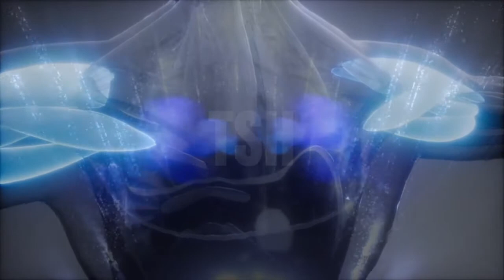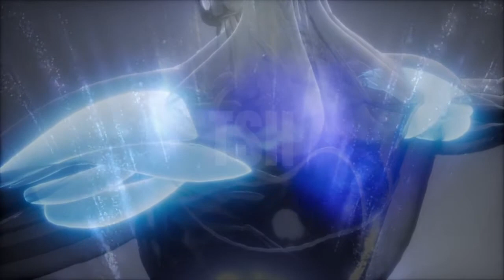Shoulder Quantum Healing Frequencies ⁂ Repair Energy Holes in Your Shoulder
Quantum Healing For 𝐅𝐫𝐨𝐳𝐞𝐧 𝐒𝐡𝐨𝐮𝐥𝐝𝐞𝐫, 𝐒𝐡𝐨𝐮𝐥𝐝𝐞𝐫 𝐉𝐨𝐢𝐧𝐭 𝐀𝐝𝐡𝐞𝐬𝐢𝐨𝐧𝐬, 𝐁𝐮𝐫𝐬𝐢𝐭𝐢𝐬, 𝐓𝐞𝐧𝐝𝐢𝐧𝐢𝐭𝐢𝐬, 𝐑𝐨𝐭𝐚𝐭𝐨𝐫 𝐂𝐮𝐟𝐟 𝐓𝐞𝐚𝐫, 𝐂𝐚𝐫𝐭𝐢𝐥𝐚𝐠𝐞 𝐓𝐞𝐚𝐫, 𝐅𝐫𝐚𝐜𝐭𝐮𝐫𝐞, 𝐒𝐞𝐩𝐚𝐫𝐚𝐭𝐢𝐨𝐧 - RIFE + 'The Sound Healers Quantum Frequencies' / [𝐀𝐬𝐬𝐢𝐬𝐭𝐬 𝐰𝐢𝐭𝐡 𝐤𝐧𝐢𝐭𝐭𝐢𝐧𝐠 𝐡𝐨𝐥𝐨𝐠𝐫𝐚𝐩𝐡𝐢𝐜 𝐡𝐨𝐥𝐞𝐬 𝐥𝐨𝐜𝐚𝐭𝐞𝐝 𝐢𝐧 𝐭𝐡𝐞 𝐬𝐡𝐨𝐮𝐥𝐝𝐞𝐫 𝐚𝐫𝐞𝐚] - 'Shoulder's Quantum Massage' - The Sound Healers Clinical, By THS0531

𝐖𝐀𝐑𝐍𝐈𝐍𝐆: **You might feel heat sensations or experience transpiration during this session. Make sure you properly hydrate after each session. 𝐍𝐨𝐭 𝐢𝐧𝐭𝐞𝐧𝐝𝐞𝐝 𝐭𝐨 𝐛𝐞 𝐚 𝐬𝐮𝐛𝐬𝐭𝐢𝐭𝐮𝐭𝐞 𝐟𝐨𝐫 𝐦𝐞𝐝𝐢𝐜𝐚𝐥 𝐚𝐝𝐯𝐢𝐜𝐞**

𝐒𝐨𝐮𝐧𝐝 𝐓𝐡𝐞𝐫𝐚𝐩𝐲 is the practice of using audio tones and vibrational frequencies to repair damaged tissue and cells within the body. It works on the basis that all matter is vibrating at specific frequencies, and sickness, disease, depression and stress causes human beings to vibrate at a lower frequency. Using Sound Frequencies that promote healing, and vitality will encourage DNA to repair itself.

Several scientific studies have been conducted on the potential healing benefits of audio sound frequencies. Researchers who have studied the effects of frequency, sound, light, color, and vibration include 𝐑𝐨𝐲𝐚𝐥 𝐑𝐢𝐟𝐞 with his Rife Frequencies, 𝐋𝐚𝐤𝐡𝐨𝐯𝐬𝐡𝐲’𝐬 Multiple Wave Oscillator, 𝐑𝐨𝐛𝐞𝐫𝐭 𝐌𝐨𝐧𝐫𝐨𝐞 with audio binaural beats, 𝐃𝐫. 𝐇𝐚𝐧𝐬 𝐉𝐞𝐧𝐧𝐲 and 𝐃𝐫. 𝐆𝐮𝐲 𝐌𝐚𝐧𝐧𝐞𝐫𝐬 with their work on Cymatics, 𝐕𝐥𝐚𝐝𝐢𝐦𝐢𝐫 𝐆𝐚𝐯𝐫𝐞𝐚𝐮’s sonic technology using infrasound, and 𝐓𝐨𝐦𝐚𝐭𝐢𝐬 who associates learning ability with listening ability and clear hearing.

↠ About The Sound Healers ↞

We make Music Therapy Audios using Sound Healing Frequencies. Our Audios are based on decades of study on Sound Healing Therapies. We use different modalities such as Acoustic Reiki, Rife Frequencies, Binaural Beats, Solfeggio Hz, Sonic Acupuncture, Neuromodulation And PsychoGeometric Music.

The Sound Healers is your YouTube Channel to provide you with sound therapies, meditations, relaxing music, zen music, RIFE Healing Frequencies, healing music, angelic music, deep sleep music to help you fall asleep fast, and healing mantras. Some of these recordings are ideal for sleep troubles like insomnia or may be used as stress relief music, spa music, yoga music, or calming music for any spiritual practice.

On this channel we use soft music and relaxing tones to help you sleep, or achieve a very relaxed concentration (if you have the day in front of you). On the The Sound Healers YouTube channel, we want to help you heal and relax. We leave the comments off so you can make this channel a space where you come to truly relax, listen, and have your own deep, personal experience. You may listen to this relaxing music at a low volume as calm music before bed and experience the benefits of deep sleep, and total relaxation.

During times of stress, sleeping music and sound therapy can be really helpful for letting go and achieving deep sleep and relaxation. Our sound therapy music, and binaural beats music is intended to provide true deep relaxation and feel as though you had an in-person healing session.

With achieving a deep enough state of soothing relaxation you allow your body the healing and regeneration needed. Our music for sleep and sleep meditation is ideal calming music for meditation and prayer. Binaural Beats can be used as stress relief music as well. Across different tracks you will find binaural beats such as: Delta Waves, Theta Waves, Alpha Waves and more powerful brainwaves and RIFE Frequencies layered into the music to ensure that our soothing music will not only help you relax, but can also be beneficial in yoga, sleep hypnosis, meditation for sleep, study sessions and out of body travel or lucid dreams.  .

Our relaxing meditation music has a variety of genres, but focuses a lot on healing sound therapy and meditation music...helping you to achieve more harmonious brainwaves. 𝐀𝐥𝐥 𝐨𝐮𝐫 𝐦𝐮𝐬𝐢𝐜 𝐢𝐬 𝐦𝐚𝐝𝐞 𝐰𝐢𝐭𝐡 𝐋𝐨𝐯𝐞 𝐚𝐧𝐝 𝐢𝐭’𝐬 𝐚𝐥𝐰𝐚𝐲𝐬 𝐨𝐮𝐫 𝐰𝐢𝐬𝐡 𝐭𝐨 𝐛𝐫𝐢𝐧𝐠 𝐲𝐨𝐮 𝐇𝐞𝐚𝐥𝐭𝐡, 𝐑𝐞𝐥𝐚𝐱𝐚𝐭𝐢𝐨𝐧 𝐚𝐧𝐝 𝐇𝐚𝐩𝐩𝐢𝐧𝐞𝐬𝐬. 𝐄𝐧𝐣𝐨𝐲 𝐘𝐨𝐮𝐫 𝐀𝐮𝐝𝐢𝐨 𝐄𝐱𝐩𝐞𝐫𝐢𝐞𝐧𝐜𝐞!

All music, audio, and recordings published by ©The Sound Healers is originally composed by the author and may not be redistributed or reused in any way without written permission.

Shoulder Repair - Quantum Healing Frequencies  ⁂ Repair Energy Holes in Your Shoulder

Do not drive or operate machinery while listening to meditations (or any other audio/video) on this website or any of the social platforms that may be associated with it.